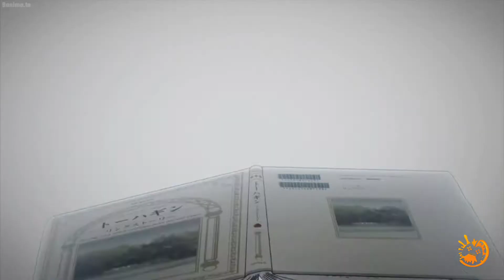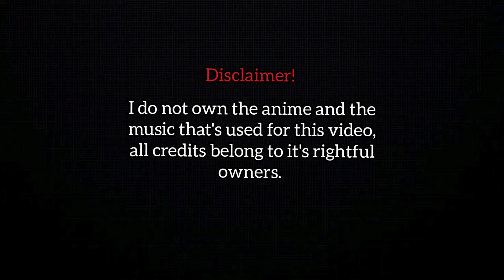Sword Art Online Edit | AMV - Pepito Manaloto